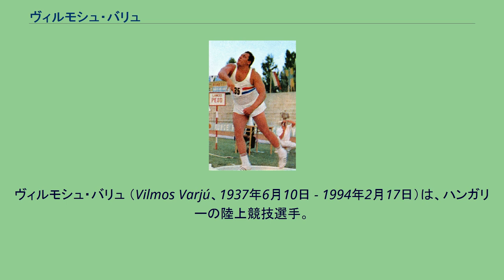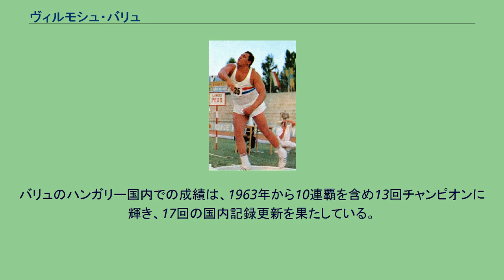ヴィルモシュ・バリュ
ヴィルモシュ・バリュ （Vilmos Varjú、1937年6月10日 - 1994年2月17日）は、ハンガリーの陸上競技選手。
1960年代のヨーロッパの代表する男子砲丸投選手である。
1964年東京オリンピックの銅メダリスト。
バリュは、1958年のヨーロッパ選手権ですでに16.77mで7位という実績を持っていたが、その力を発揮したのは1960年代になってからである。
バリュが最初にビッグタイトルを獲得したのは1962年のヨーロッパ選手権である。
この大会では、19.02mの記録で2位の選手に64cmの差をつけ勝利した。
1964年東京オリンピックでは、19.39mで、当時世界をリードしていたアメリカの2人、ダラス・ロングとランディ・マトソンに次いで銅メダルを獲得。
1966年、初めて開催されたヨーロッパ室内選手権では、19.05cmで2位に80cmの大差をつけ初代チャンピオンに輝く。
さらに同年8月、地元ハンガリーのブダペストで開催されたヨーロッパ選手権では19.43mの投てきで、2位に61cmの大差をつけ大会2連覇を果たした。
2年後の1968年メキシコシティーオリンピックでは、18.86mでわずか1cm及ばず予選落ち。
翌年、3連覇のかかったヨーロッパ選手権でも18.78mで7位と成績は振るわなかった。
2年後の1971年のヨーロッパ選手権では19.99mでわずか5cm及ばず4位となりメダルを逃す。
バリュの最後のオリンピックなった1972年ミュンヘンオリンピックでは20.10mで8位に終わっている。
バリュのハンガリー国内での成績は、1963年から10連覇を含め13回チャンピオンに輝き、17回の国内記録更新を果たしている。
バリュはこのほかにも、1962年と1966年にヨーロッパ記録を達成している。